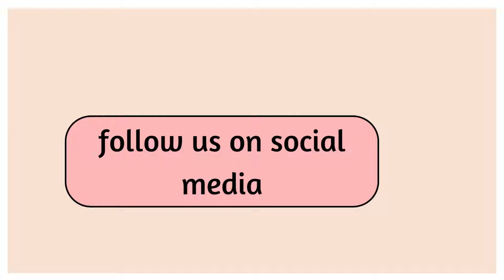Appian Way SDA Church social media